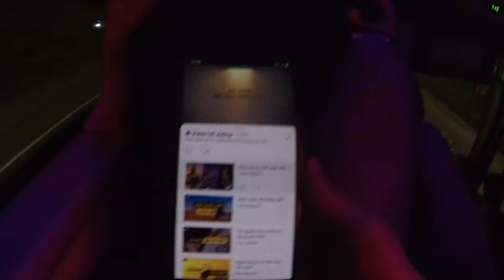A Special Bus Ride From Ho Chi Minh To My Hometown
In today's video, I will share with you A Special Bus Ride From Ho Chi Minh To My Hometown
On Life In Vietnam channel, I will share everything around me, can and eat, travel, go out, life tips, riding motorbike, riding motorcycle, ... Hope you guys will support me so I can be motivated to go out a lot. more videos.